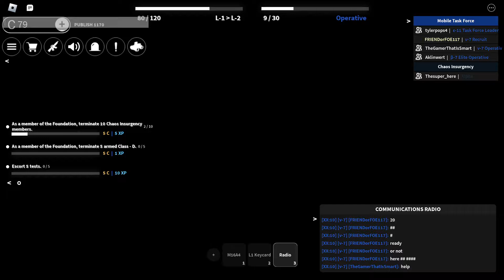SCP rolesplay (manhunt)